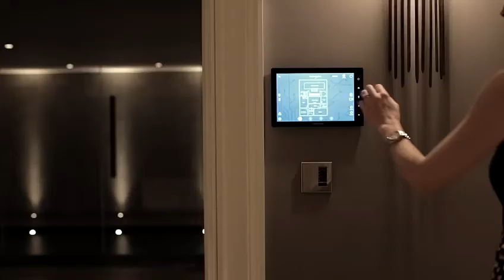Rowley Ridge, EN5 | Video Tour | Beauchamp Estates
View Property:

Set within a discreet and affluent North London enclave of Arkley, this new build family home boasts a substantial 11,000 sq ft and benefits from panoramic views across a private Golf Course, Greenbelt to the front, and glorious private landscaped garden to the rear.

Meticulously designed by Domus, this grand home comprises of six double ensuite bedrooms, elegant reception room, and living area as well as state of the art ‘Dolby Atmos’ cinema, beautiful indoor swimming pool with spa and gym facilities, a stunning landscaped garden, and double garage with ample parking space.